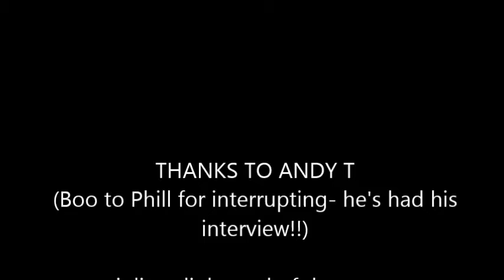INTERVIEW WITH A COSPLAYER ANDY T as Julian Slink, March 11, 2018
Final interview from Liverpool CC sees Andy T explain about who Julian Slink is and gives some frank advice about cosplaying- it's only Fun!